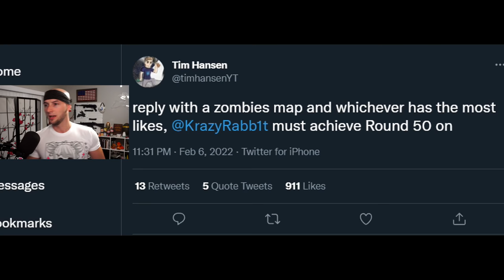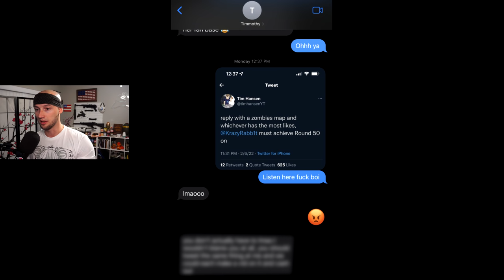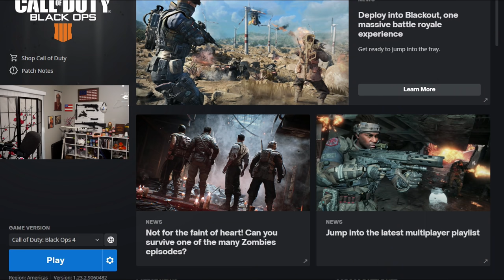I Am No Longer Friends With Tim Hansen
Exposing Tim Hansen